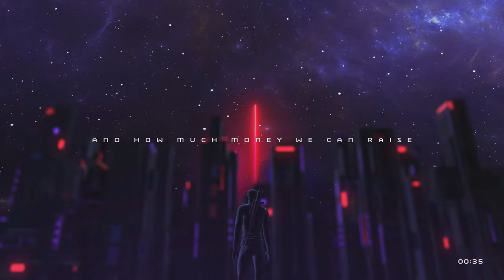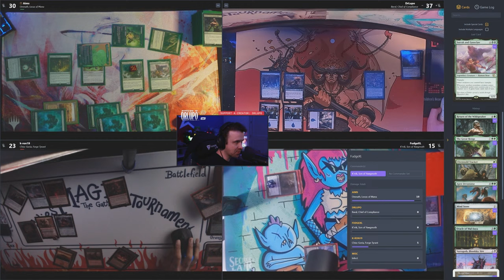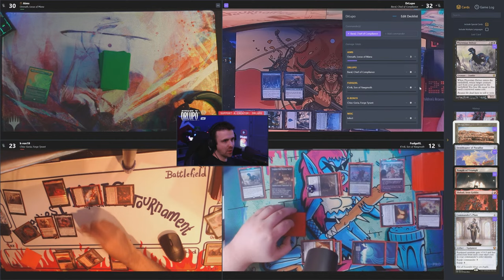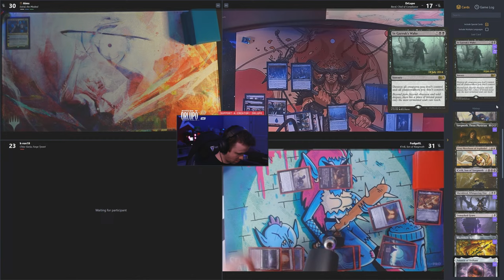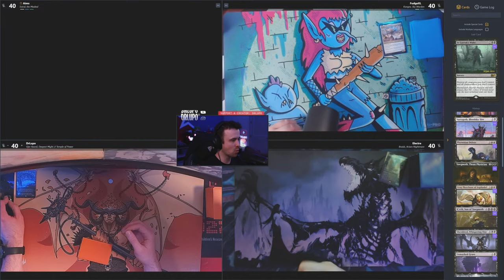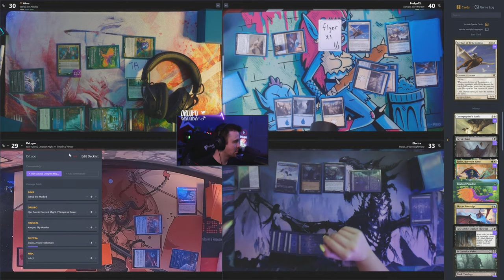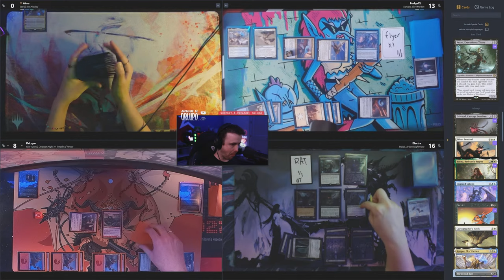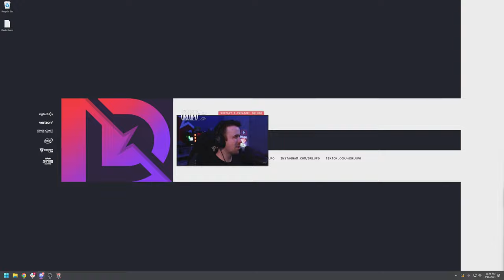🔴 SPICY COMMANDER NIGHT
GOOD EVENING, MAGICAL GAMERS.

🎮 Epic Game Store Creator Code: DrLupo
🎮 Call of Duty Creator Code: DRLUPO